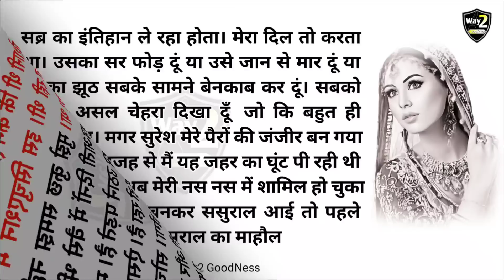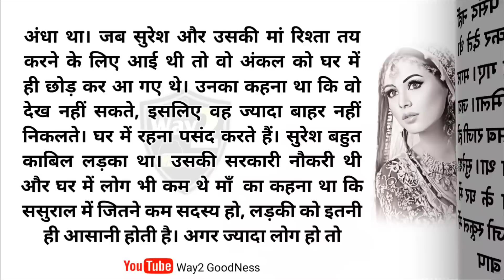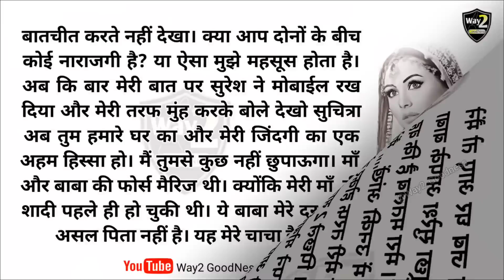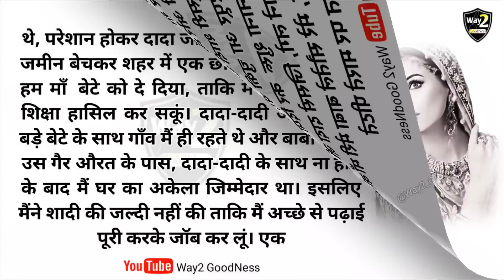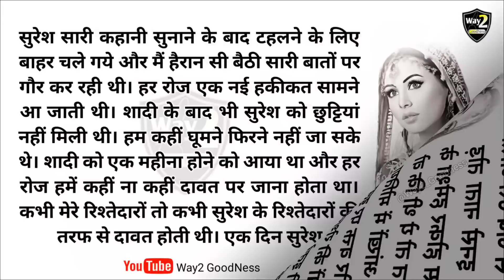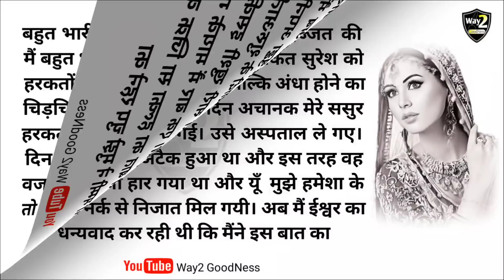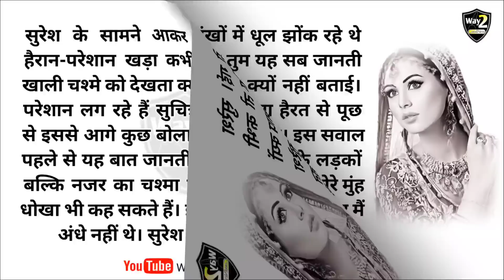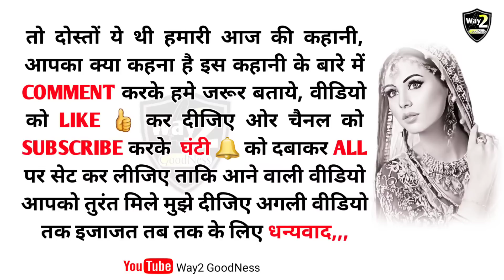अंधे ससुर की काली करतूत 😭 / Emotional Story / Likhit Kahani / Dukh Bhari Kahani /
‎Way2 Goodness